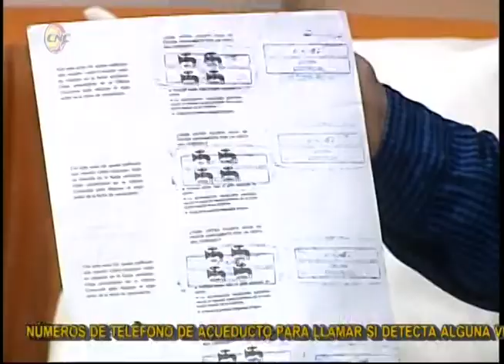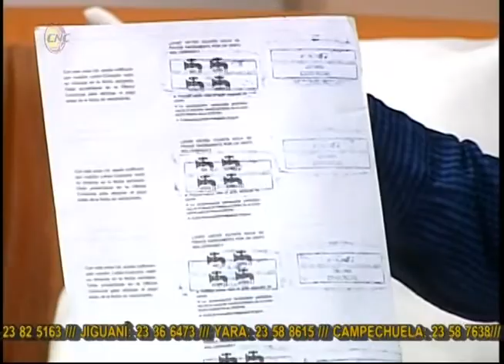Modificaciones en el cobro del servicio de abasto de agua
Recibimos en nuestra revista Frecuencia 12 al Director Comercial de la Empresa de Acueducto y Alcantarillado en Granma para explicarnos las modificaciones en el cobro del servicio de abasto de agua.